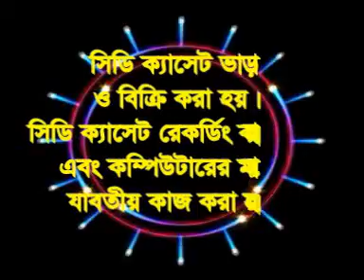shaj telecom.mpg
SHAJ TELECOM Bangladesh.